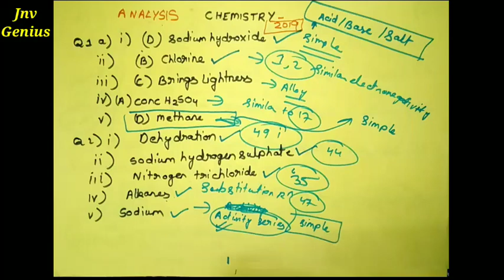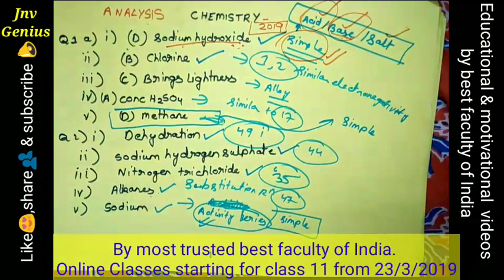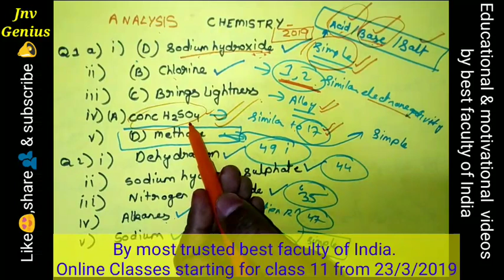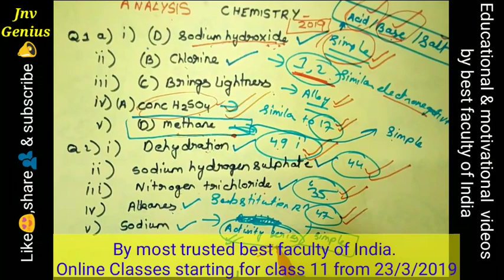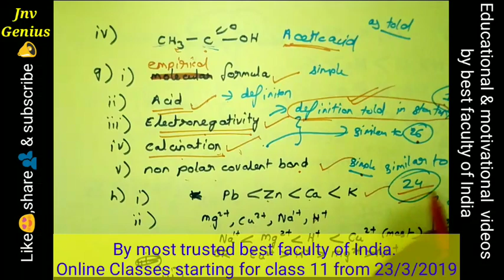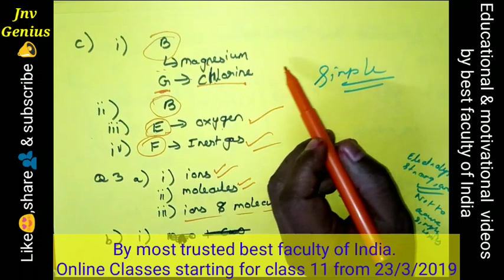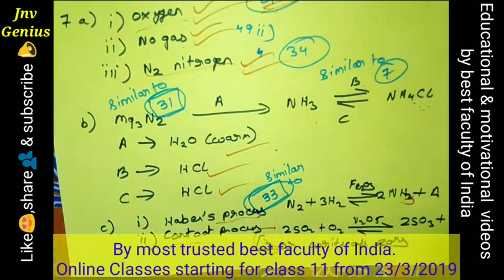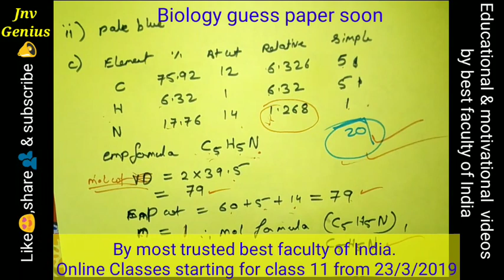ICSE 2019 Chemistry paper analysis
ICSE 2019 Chemistry  paper analysis  is done in this video.Highly important  for class 10 students of ICSE board. Exam was conducted today that is on 22/3/2019arohnd 80% of questions matched with the guess paper provided by our channel.